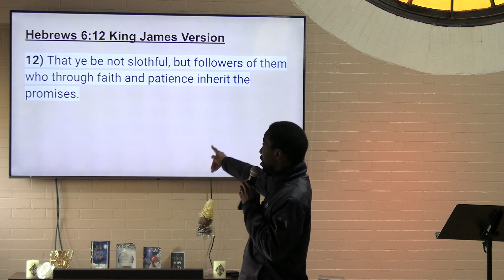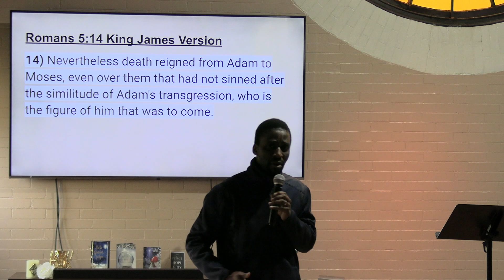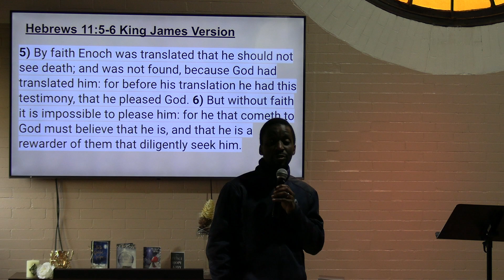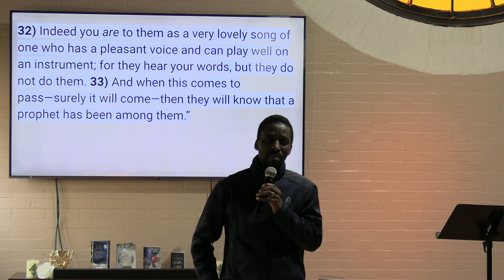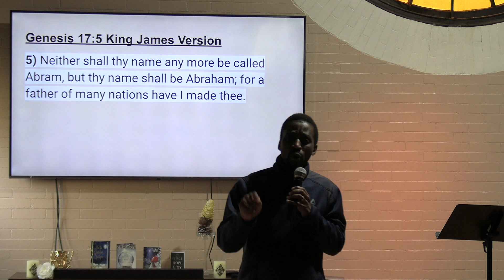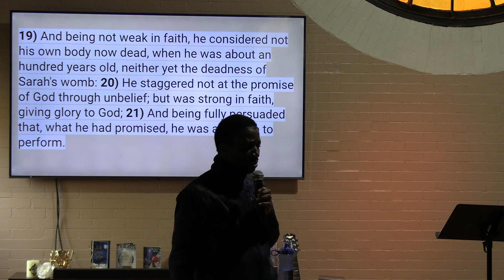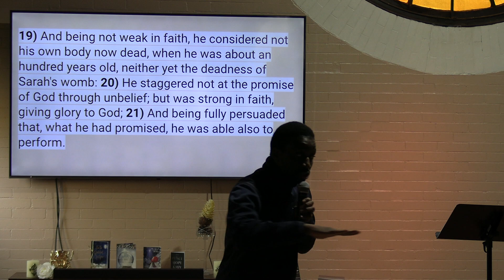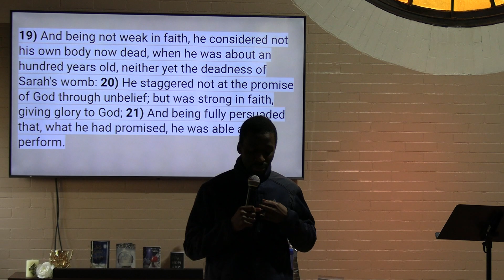WALKING WITH GOD PART I